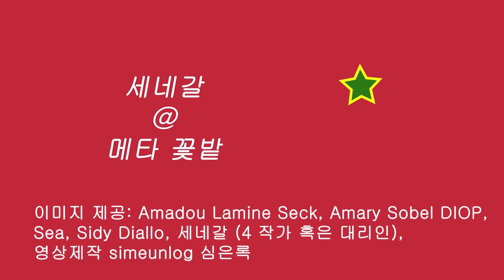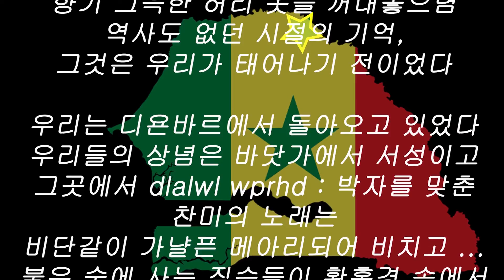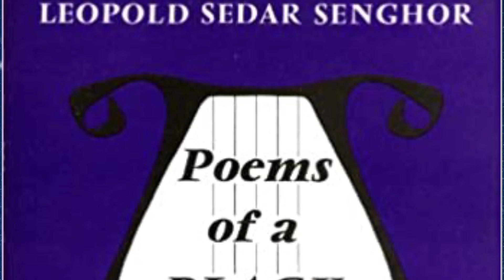[전시 서곡] 이미지 제공: 세네갈 4 인 작가 (혹은 대리인), 영상제작 simeunlog 심은록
[전시 서곡]
이미지 제공: Amadou Lamine Seck, Amary Sobel DIOP, Sea, Sidy Diallo, 세네갈 (4 작가 혹은 대리인),
영상제작 simeunlog 심은록

Exhibitions @ MetaFlowerbed
지리산, 광주, 창원, CGAM @ 메타 꽃밭
세네갈과 이웃나라

1. Jiiaf2021@ 메타 꽃밭 : 지리산생태아트팜 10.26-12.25
2. 아트광주 @ 메타 꽃밭 : 미국, 아르헨티나, 페루, 세네갈 부스에서, 10. 28 ~10. 31
3. 창원 @ 메타 꽃밭 : 창원 성산아트홀 대안공간, 10. 30 ~11. 7
4. CGAM @ 메타 꽃밭 : CGAM 온라인 상설전, 11. 1 ~

전시기획: 심은록(curator SIM Eunlog) Exhibitions @ MetaFlowerbed with 57 artists, 162 artworks

Peru :  Yirianne Kahn, Magaly Sanchez, Toto Fernandez, Flavia Melendez, Sara Merel, abi Gracia, Maria del Carmen Romero (7명, 14점)

Argentina : Nilda Rosemberg, Nazarena Mastronardi, Rosario Arias Usandivaras, Lorena Pradal (4명, 12점)

U.S.A.: Bryant Small (1명, 10점)

Korea : 한홍수, 오만철, Allan Choi (최효형), 허지나, 이소, (장식화) 최선자 (6명, 27점)

후원: 주한 세네갈 대사관, 최동환 전 세네갈 대사, Mme. Marieme BA 다카르 비엔날레 사무총장, Mme. Niang 전 세네갈 국립갤러리 관장, Mr. Germain COLY 문화부 영화진흥국장, Mr. Aloyse Ndam DIOUF 장식예술 및 공예총국장, Africa insgiht, 지리산생태아트팜 JIIAF, ACC프로젝트, 에스빠스리좀, 아트플러스 갤러리, CGAM Museum, 영상제작 simeunlog 심은록